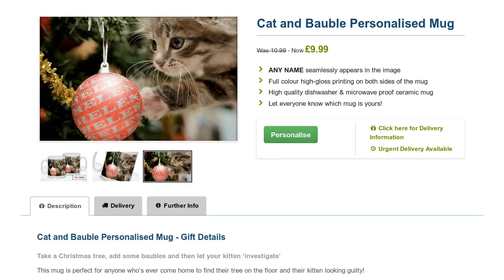Cat & Bauble Personalised Mug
What could be better than a festive mug with a cat on? A mug which is also personalised with your name. Bingo! Personalise and buy online at GoneDigging.